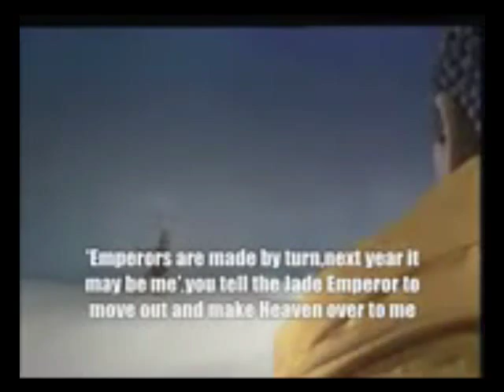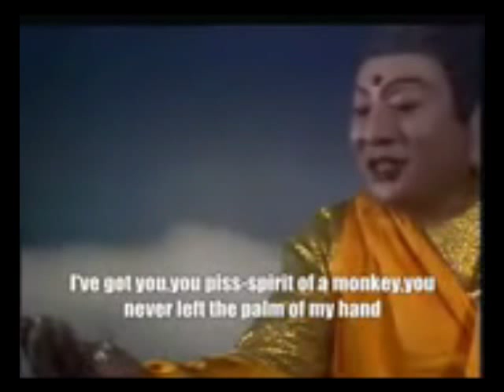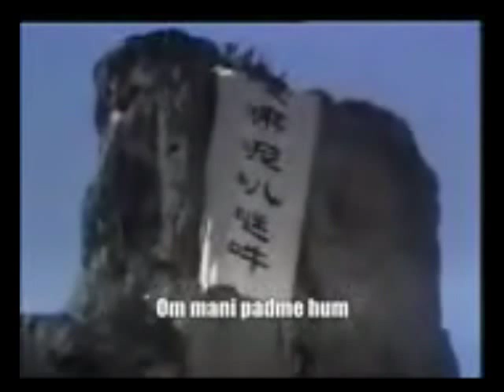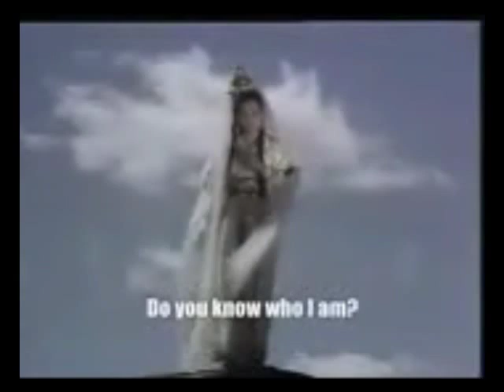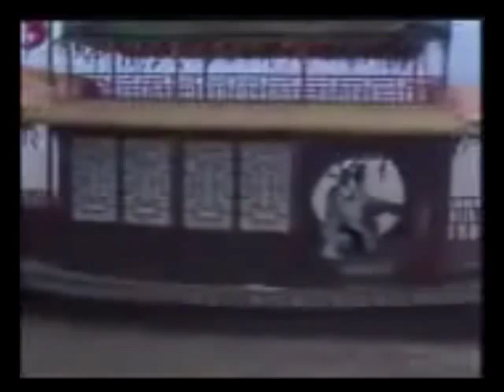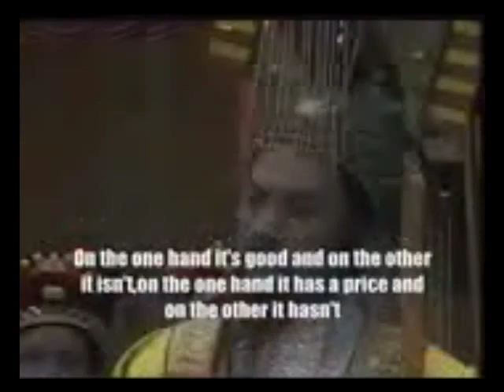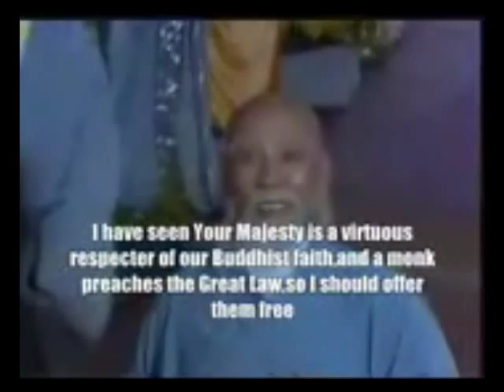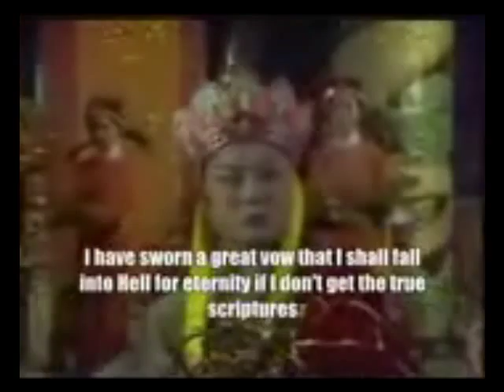Journey To The West - episode 4.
The TV series 'Journey to the West' was produced in 1986,it's an old version,but still the best version,it was adapted from the chinese classic novel 'Journey to the West'.The actor 'Sun WuKong' is the greatest 'Monkey King',his stage name is Liu Xiao Ling Tong(six-year-old kid).and you remember when we use to run away from church jux to watch it